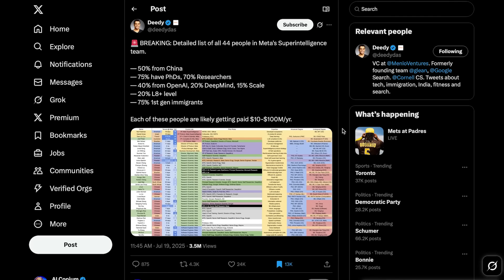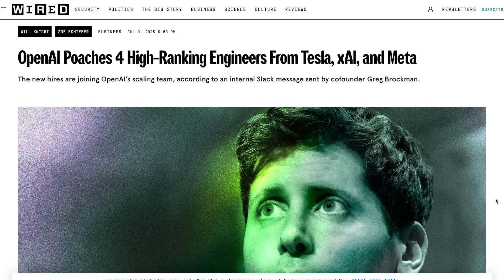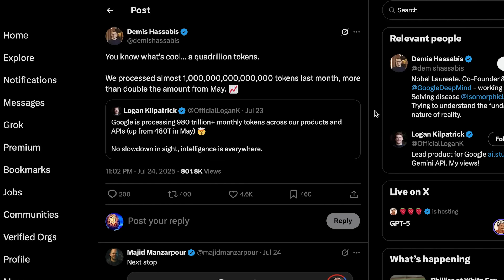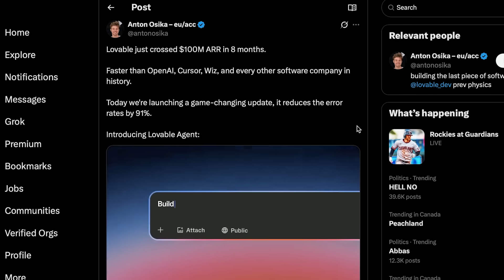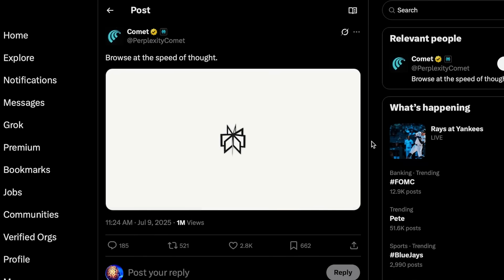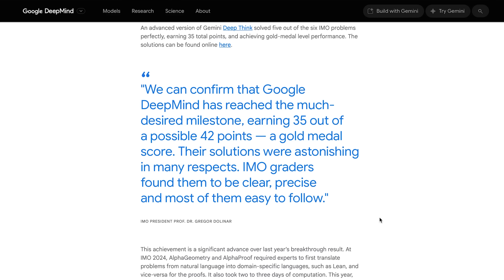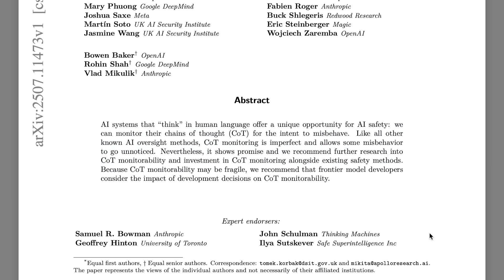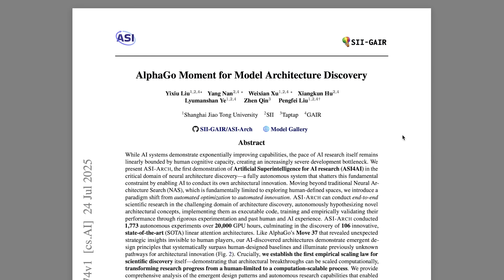AI Just Went INSANE... and AGI Is Closer Than EVER! (July Recap)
July 2025 was one of the wildest months in AI yet.
Meta poached 44 of the world’s top AI minds. Musk, Altman, and Google went all‑in on compute. China’s open‑source scene is exploding. LLMs won gold at the International Math Olympiad. Researchers unveiled a self‑improving AI system. Experts warned we may be losing control. And humanoid robots… are now walking the streets.

From Grok 4 and ChatGPT Agent to robot surgeons and self‑charging androids — here’s everything you need to know about this insane month in AI.

0:00 - Intro
1:41 - Meta’s CRACKED AI Dream Team
3:46 - xAI, OpenAI & Google Go ALL-IN
5:33 - China’s Open‑Source AI is Getting SCARY Good
6:52 - U.S. & China Drop “AI Action Plans”
7:21 - Why This AI BOOM is Happening NOW...
8:55 - Grok 4 Crushes Benchmarks
9:53 - ChatGPT Agent
10:43 - Perplexity Comet (AI Browser)
11:34 - OpenAI & Google WIN Gold at IMO 2025
12:19 - “AlphaGo Moment” for AI Research?!
13:11 - 40 AI Experts Sound the Alarm!
14:12 - Sam Altman’s Chilling Warning...
15:47 - Humanoid Robots Take the Streets
16:09 - Robot Surgeon Hits 100% Accuracy
16:47 - Self-Charging Humanoid Robot
17:03 - Quick Recap + Final Thoughts

Today’s Sources :
-Meta’s CRACKED AI Dream Team 🚀